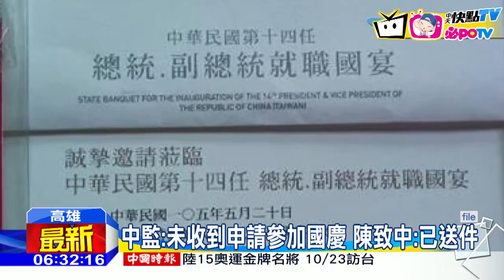20161007中天新聞 陳致中證實 陳水扁、吳淑珍參加國慶大典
小英總統上任後，首次的雙十國慶大典，前總統陳水扁是否會出席？也引發外界關注，兒子陳致中，10月6日晚間證實，已經收到國慶大典的兩張出席證，陳水扁、吳淑珍確定出席，此外，為了方便輪椅進出，扁珍座位，安排在北一區12、13號，也已經向台中監獄送件申請，但法務部矯正署表示，截至目前為止，尚未接到正式書面申請，目前距離雙十國慶，還有1個工作天，能否參加，得看台中監獄決定。